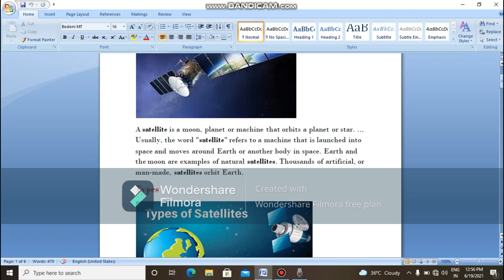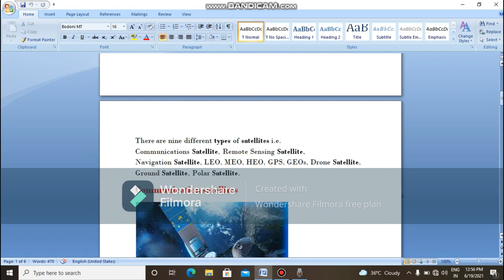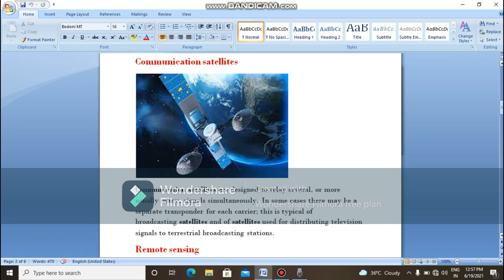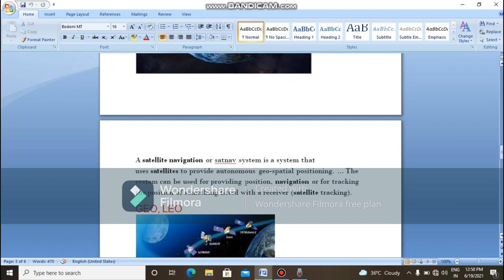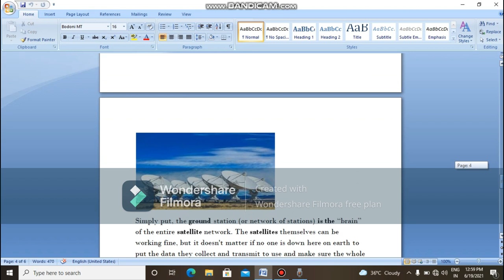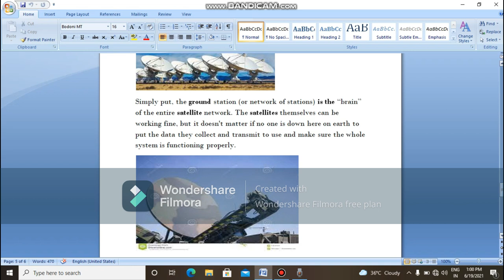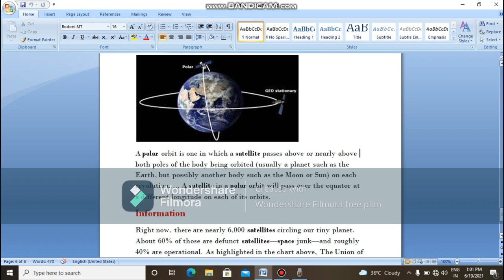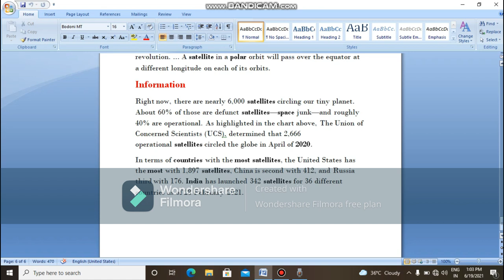The satellites information , uses , advantage and disadvantage work space and ISRO types தமிழ்